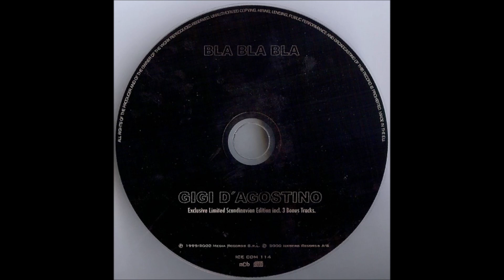Gigi D'agostino - Another Way (Tecno Fes Vol 1 mix)